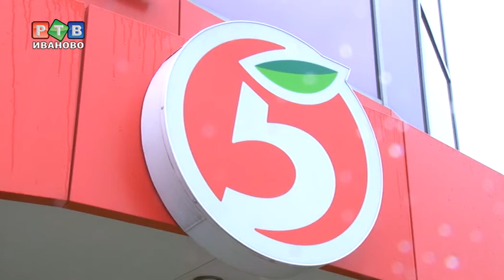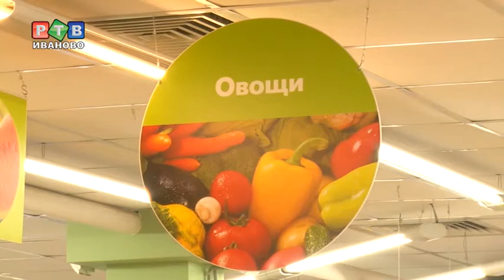Зарплата - только обещаниями